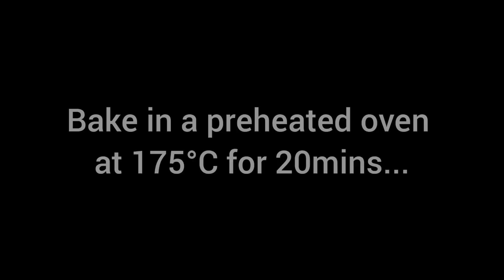How to make rich and moist CHOCOLATE CUPCAKES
Enjoy these delicious, rich and moist Chocolate  Cupcakes made with all the goodness of Dark Chocolate.

Chocolate Cupcakes
Cupcakes
Moist Chocolate Cupcakes
Rich Chocolate Cupcakes
Homemade cupcakes

Ingredients
Dark Chocolate - 1/4cup & 1 tbspn - 60g
Butter - 30g
Sugar - 1/4 cup
Egg - 1
Yoghurt - 1/4 cup - 50g
Cake flour - 1/4 cup & 1 tbspn - 55g
(If using regular All purpose flour add 1/2 tspn baking powder)
Instant Coffee powder - 1 tspn